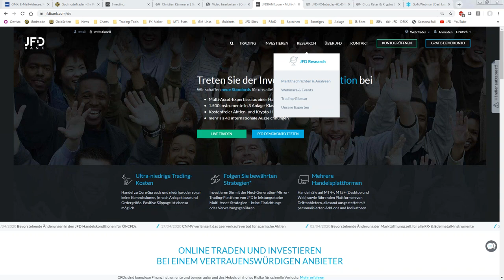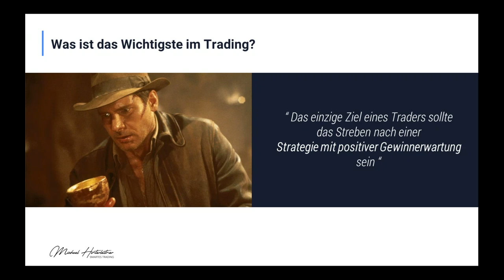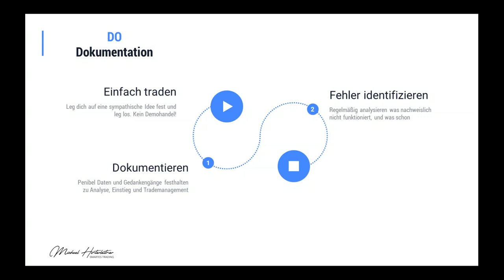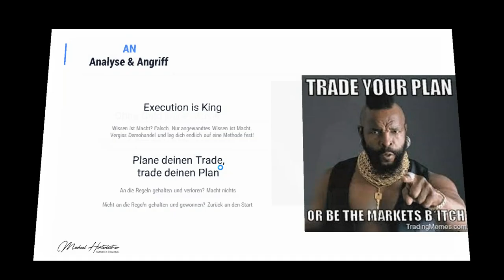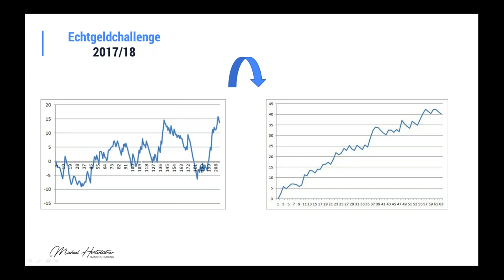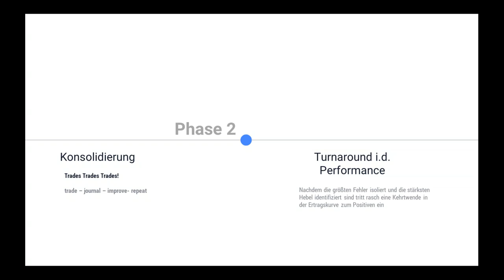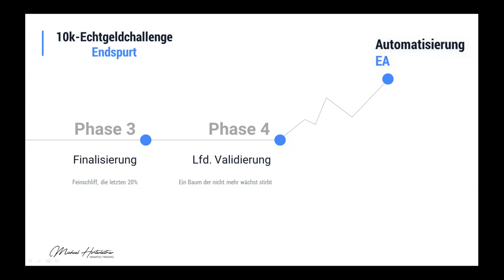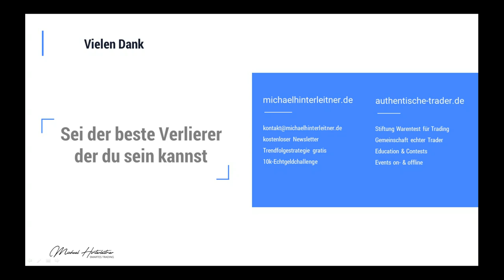JFD Workshop - Mai 2020 - Von der Idee zur profitablen Strategie mit der DOMINIAN Formel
Eine profitable Strategie ist keine Hexerei Die meisten Trader die noch Probleme haben konstant Gewinne zu erzielen meinen sie haben ein Mindset-Problem, also ihre Traderpsyche noch nicht im Griff. Angst, Gier & Co werden als die Schuldigen ausgemacht. Für Michael Hinterleitner ist hingegen das Fehlen einer Strategie mit positivem Erwartungswert das Grundübel. Ohne Vertrauen in die Strategie keine Selbstsicherheit, ohne Selbstsicherheit keine Disziplin, ohne Disziplin entstehen ständig Fehler usw. Wie sich jeder ausgehend von einer simplen Idee Schritt strukturiert für Schritt eine erfolgreiche Strategie formen kann, das können Sie an diesem Tag miterleben.

Investieren Sie verantwortungsbewusst. CFDs sind komplexe Instrumente und besitzen ein hohes Risiko, durch Hebelwirkung kann man schnell Geld verlieren. 83% der Konten von Privatanlegern verlieren Geld, wenn sie CFDs mit der Gesellschaft handeln. Sie sollten daher überlegen, ob Sie verstehen, wie CFDs funktionieren und ob Sie es sich leisten können, dieses hohe Risiko einzugehen, Ihr Geld zu verlieren.